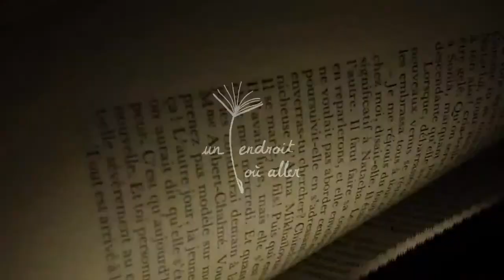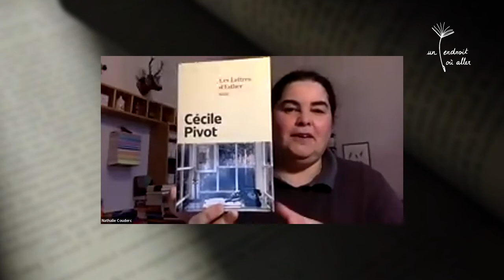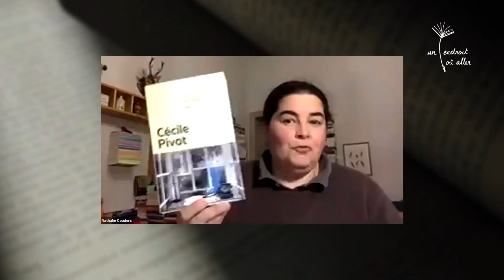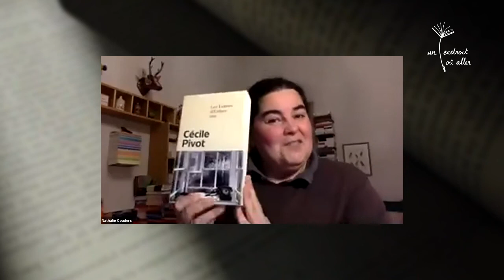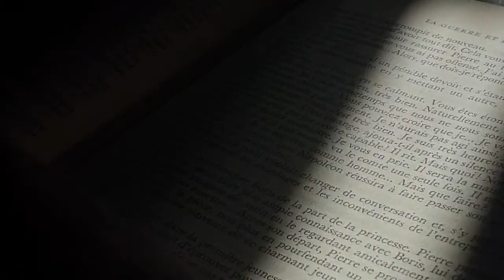Rencontre Un endroit où aller Cécile Pivot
Rencontre en ligne Un endroit où aller du 30/09/2020
Cécile Pivot présente son roman,  Les lettres d'Esther paru aux Editions Calmann Levy
Elle est interrogée par Nathalie Hirschsprung de la Librairie Vice Versa à Jérusalem.

Facebook Un endroit où aller